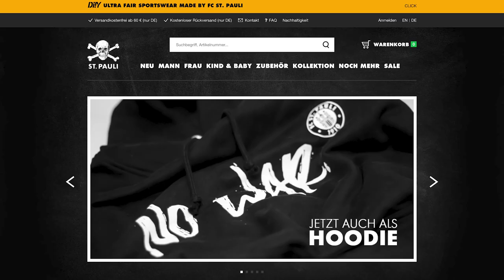Werder Bremen-Vorschau - Kurz & Knackig #45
Die neue Folge Kurz und Knackig ist im Kasten! Neben frischen Impressionen aus dem Training unserer Kiezkicker, haben wir uns den kommenden Gegner Werder Bremen etwas genauer angeschaut. Außerdem ist durch die Verkäufe der Soli-Shirts eine tolle Spendensumme von 100.000 Euro zusammengekommen. Ab sofort gibt es  in den Shops auch seinen Soli-Hoody, um Hilfe von Geflüchteten vor Ort zu unterstützen. Und natürlich warten wie immer weitere interessante Themen außerhalb der Kollaustraße auf Euch, wie zum Beispiel von unserem Nachwuchs und den frischgebackenen DFB ePokalsiegern vom eFootball